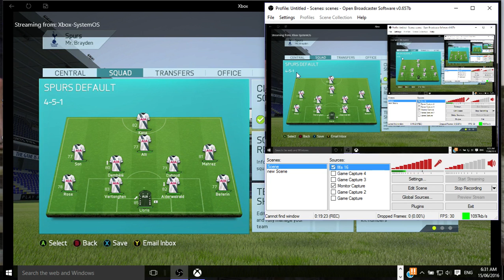fifa 16 tottenham career mode ep 2